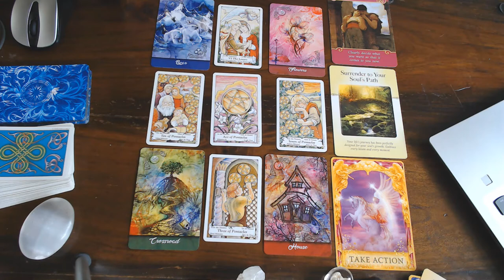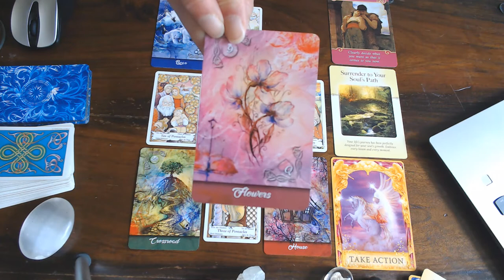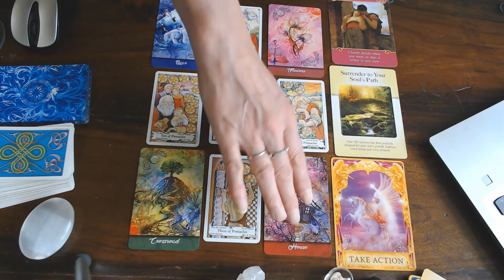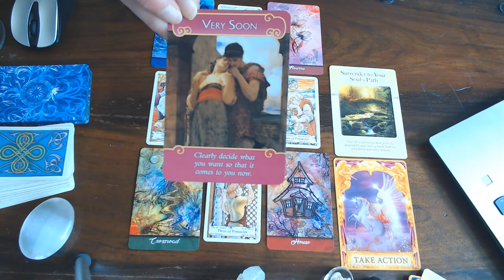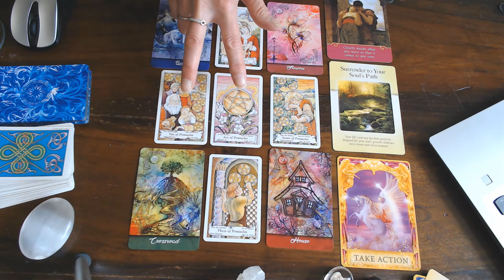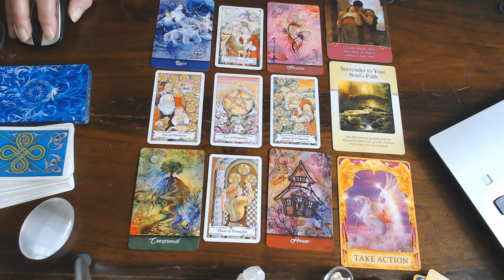CANCER ROMANCE READING JULY 2020/YOU HAVE RECOGNITION & YOU ARE BUILDING SOMETHING SPECTACULAR!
THANK YOU FOR ALL YOUR LIKES ! HAVE A BLESSED AND FUN MONTH!